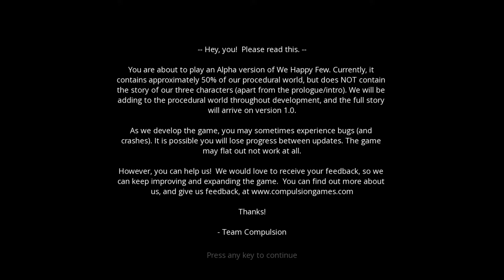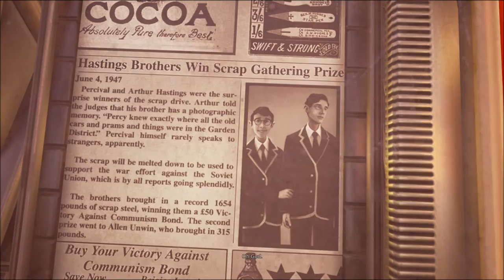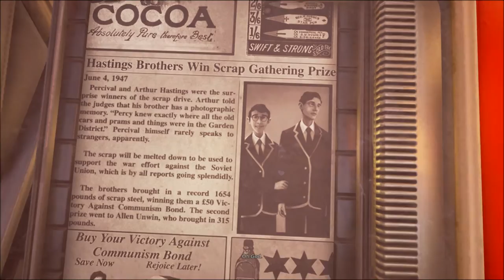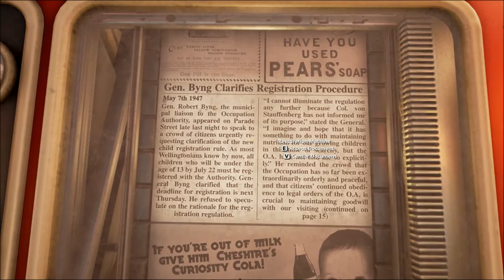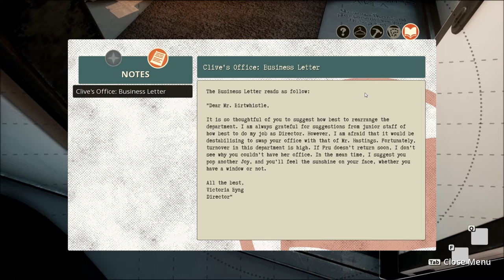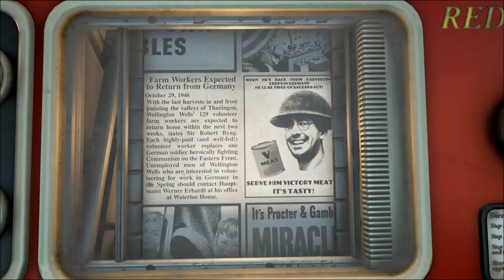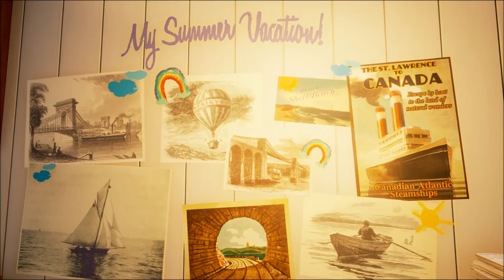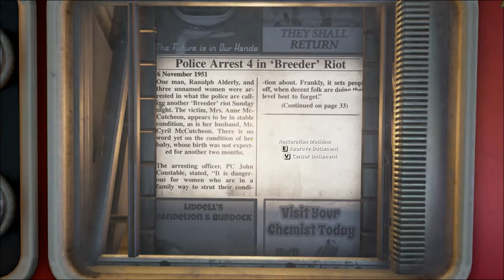WE HAPPY FEW #001 ◄ Happy is the country with no past ► Let's Play